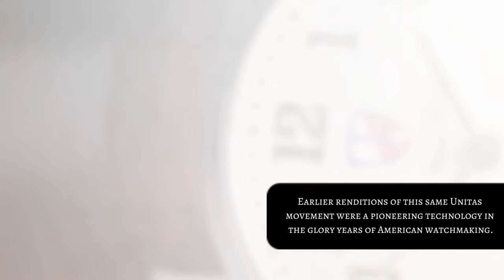The POTOMAC | Celebrating the History of American Watchmaking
A classic American heritage timepiece inspired by the Chesapeake Bay's Potomac River. The sapphire crystal exhibitionist case-back reveals a manual-wound 17 jewel Swiss movement decorated with Geneva stripes and a rhodium finish . The rare Unitas/ETA movement found within the 42mm polished steel case pays tribute to early innovations in American watchmaking , as an earlier version of this same Unitas movement was a breakthrough work of horological technology in the USA a century ago. The pearly dial is rounded off with gold cathedral-style hands. Production limited to 100.